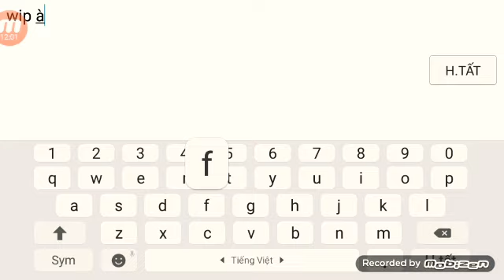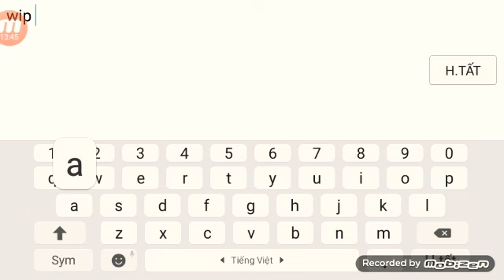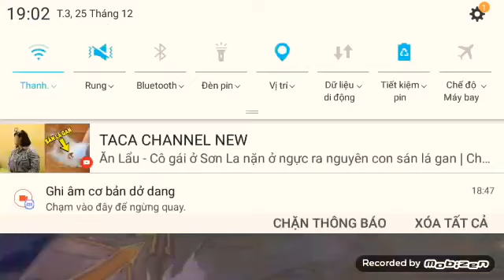Chơi liên quân với amh OOPS BANANA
Anh Chuối chơi mờ gam ga team xanh đó
Mình là Nobita Minecraft mong được mọi người ủng hộ và giúp đỡ
Hôm nay mình đã chi thử mod ỉon golem trong minecraft pe
Nếu thích các bạn hãy ấn vào nút đăng ký và ấn vào cái chuông nhỏ để nhận được những vidiveo hay nhất từ kênh của mình nha